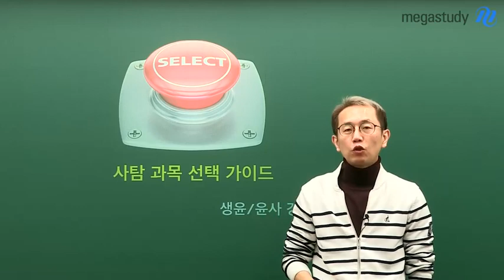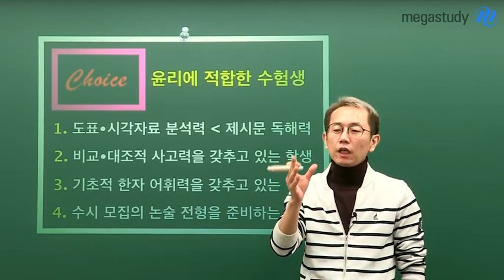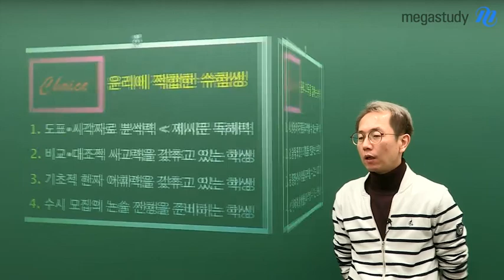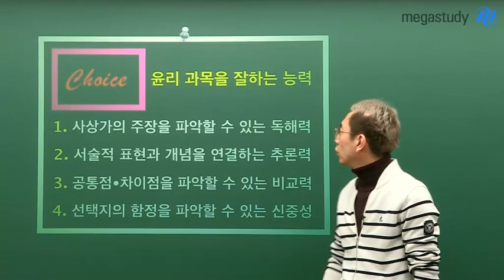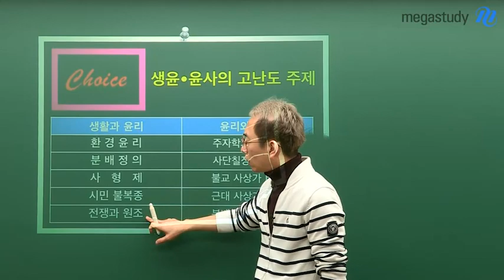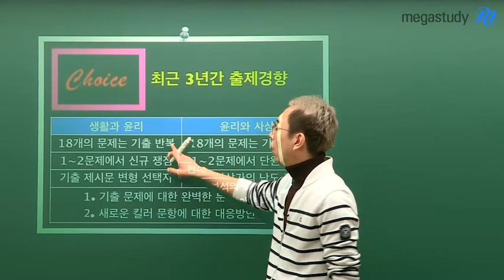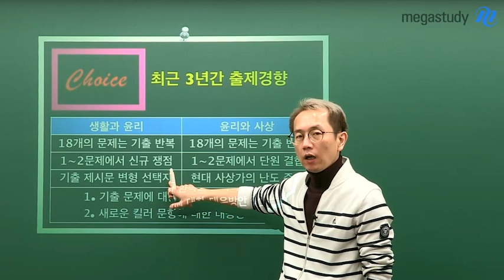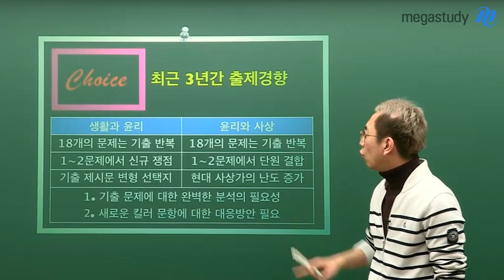[메가스터디] 윤리 강상식 쌤 - 생활과 윤리/윤리와 사상의 모든 것을 알려준다!!!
'난 윤리에 적합한 사람일까?'

사탐 선택에 앞서
이런 고민 많이 하셨죠?

강상식 쌤이
생활과 윤리 / 윤리와 사상의
모든 것을 알려주십니다.

윤리에 적합한 학생,
윤리에 필요한 능력,
윤리의 최근 출제 경향까지!!!

이번 영상을 통해
신중하게 고민하여
현명한 사탐 선택 하시길 바랍니다!!